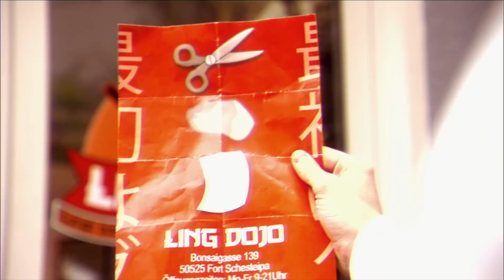Schnick Schnack Schnuck - Der Film (Fake-Trailer) | Neuland – 100% Retro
1 Lauch muss tun, was 1 Lauch tun muss!

Sieh dir hier die ganze Neuland-Folge zum Thema 100% Retro mit Faisal Kawusi an:

Dies ist eine Ode an 80er-Jahre Kung-Fu-Filme und behandelt die einzig wahre Möglichkeit einen Konflikt zu lösen, wenn sich die Fronten mal so richtig verhärtet haben.